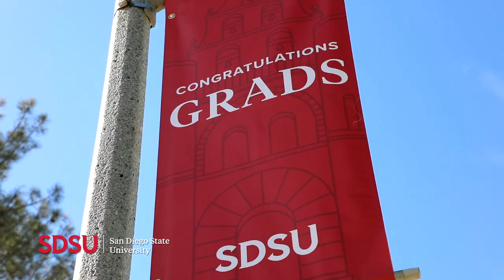SDSU Commencement 2022 Experience - Teaser